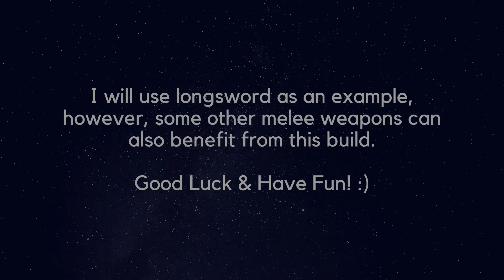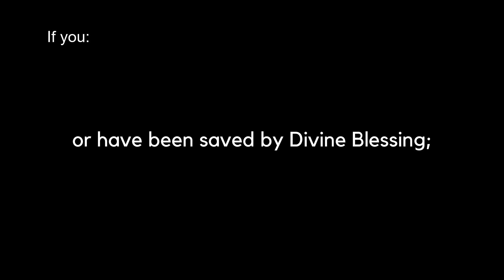[MHW] Best Longsword Build Ever? 【Monster Hunter World: Iceborne】 Easy Decoration+Infinite Sharpness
It's just a simple click on the button, but helps me a lot! Thank you for your support! 💖💖

[0:00] Intro
[0:27] Build
[1:00] Demo?
[1:47] Actual Demo

Felt so much better ever since using this build. XD
Stun Resistance is also a very useful skill.
FYI, this build is not for speed runs, but it provides you constant DPS and survivability.
The geologist skill is useful in guiding lands since it not only allows you to gather one more time on each bone pile but also loot once more on each monster drop.

*Do not use it against Alatreon.

❖【Music Tracklist】🎵
MHW: Iceborne OST Seliana Gathering Hub Theme
Nisemonogatari OP 3 - Platinum Disco
Monster Hunter World OST: Main Theme - Stars At Our Backs 星に駆られて メインテーマソング
MHW Iceborne Main Theme: Light That's Passed On/Tsugareru Hikari

❖【Build】                              【装備一覧】
[Original]:
Safi's Shatterblade               赤龍の閃ク刃・爆破
Kaiser Crown β+                   EXカイザークラウン β
Golden Lunemail β+             EXゴールドルナメイル β
Kaiser Vambraces β+          EXカイザーアーム β
Golden Lunecoil α+              EXゴールドルナコイル α
Kulve Taroth's Wrath β+      EXマムガイラグリーヴ β
Attack Charm V                    攻撃の護石Ⅴ

[More DPS]:
Challenger Charm V            挑戦の護石Ⅴ

❖【Skills】                             【スキル】
[Original]:
Attack Boost 7                      攻撃 Lv7
Critical Eye 7                          見切り Lv7
Divine Blessing 5                  精霊の加護 Lv5
Health Boost 3                      体力増強 Lv3
Critical Boost 3                     超会心 Lv3
Weakness Exploit 3             弱点特効 Lv3
Mushroomancer 3               キノコ大好き Lv3           (can switch to Stun Resistance 3 [気絶耐性 Lv3])
Heat Guard 1                         熱ダメージ無効 Lv1
Latent Power 1                     力の解放 Lv1
*Fortify 1 :D                          *不屈 Lv1 :D
Geologist 1                            地質学 Lv1

❖ [More DPS]:
Critical Eye 7
Agitator 5                               挑戦者 Lv5
Divine Blessing 5
Attack Boost 4
Health Boost 3
Critical Boost 3
Weakness Exploit 3
Mushroomancer 3
Heat Guard 1
Latent Power 1

❖ May the sapphire star light your way!